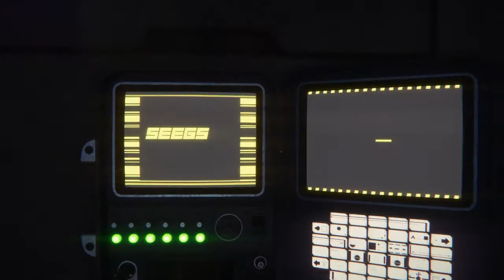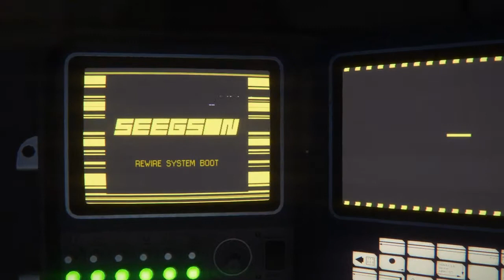POSM Plays: Alien: Isolation | PT3.5 | Meet the monster!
Well hello to you too Mr. Alien!

- The mic level is insanely low in order to stop silly things like the PS4 fan, breathing or rat farts triggering the bad guys xD but i've gone through the effort of sorting the audio levels out. So if you put your headphones/earphones on everything should be sweet! Sorry for any inconvenience caused.-